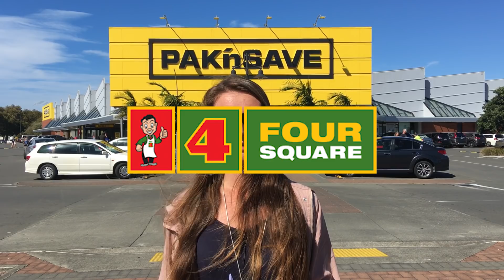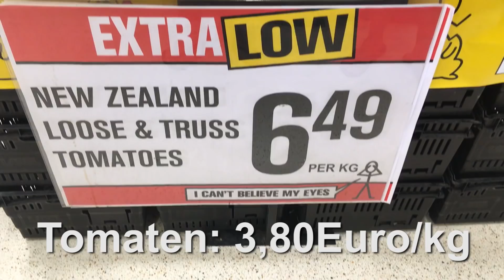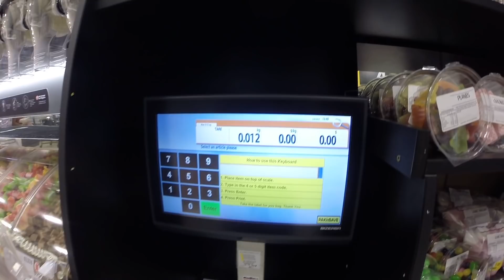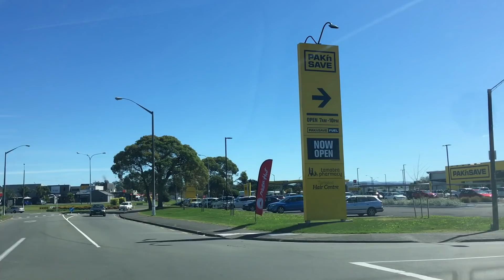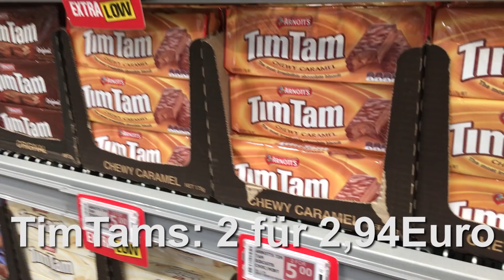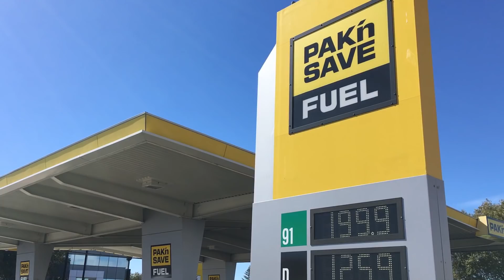Was kosten Lebensmittel in Neuseeland? - Preise im Vergleich - Pak N Save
Heute erfährst du die Preise für Lebensmittel in Neuseeland. Wie du während deines Work and Travel Jahr in Neuseeland  günstig einkaufen gehst und Geld sparst. Außerdem zeigen wir dir einen Trick mit dem du sogar kostenlos shoppen kannst.

Wir gehen fast täglich in Neuseeland in den Supermarkt. In diesem Video zeigen wir dir einen Rundgang durch den "Pak N Save", einen von drei großen Supermarkt-ketten im Kiwi-land.  Neben PAK'nSAVE sind auch noch Countdown, New World, FreshChoice und Four Square in Neuseeland vertreten.

Wir wünschen dir viel Spaß beim Anschauen.

Wir freuen uns, dich im nächsten Video wieder zu sehen.

Lg ♥ Daniel & Christina

♥ ♥ ♥ FOLGE UNS WorkingHoliday ♥ ♥ ♥

● ● ● Facebook Gruppen / Community ●●●

○ Kreditkarte:
Wir empfehlen die Visa Card der DKB:

○Auslandskrankenversicherung:
Wir empfehlen die Education60 der HanseMerkur:
Beste Preis-/Leistungs Paket & verlängerbar bis zu 5 Jahren

Mehr Infos Im Artikel:
Beste Work &Travel Krankenversicherung für Kanada/USA?

Keine Zeit zu lesen?

Canon 700D DSLR mit 18-55 Kit
(Schwenkdisplay, Mic Eingang und Toutch = beste Kombi für Foto & Video)

GoPro Hero4
(immer dabei und macht einfach saugeile Aufnahmen + Fisheye Optik)

Joby Gorillapod für SLR Kameras
(beste Stativ + lässt sich überall aufbauen)

iRig MicLav Ansteckmikrofon
(beste Preis-Leistung + Adapter für die Benutzung von 2 Mic gleichzeitig)

Kamera-Richtmikrofon von Rode
(geniale Tonqualität auf Profi Niveau)

Kostengünstiges Allround Mikrofon inkl. Windschutz
(Verwenden wir sehr oft)

Das bedeutet, wenn du dich für die Produkte über diese Links entscheidest, erhalten wir eine Provisionszahlung. Das ändert nichts an den Preisen, die du dafür zahlst – ermöglicht uns aber, Working Holiday weiter am Leben zu halten! :)